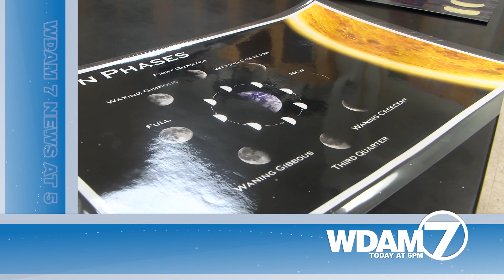WDAM Promo - News Tease - WDAM 7 News at 5 "A" [4/2/24] (:15)